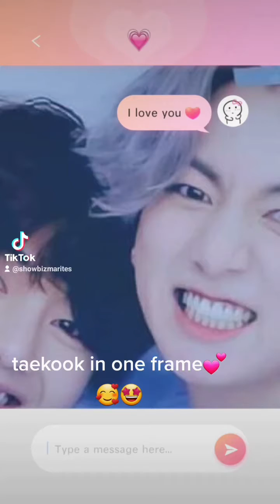TAEKOOK TIKTOK COMPILATION VIDEO: CAPCUT VIDEO EDITOR TEMPLATES💕 VIDEO TEMPLATES FT TAEKOOK